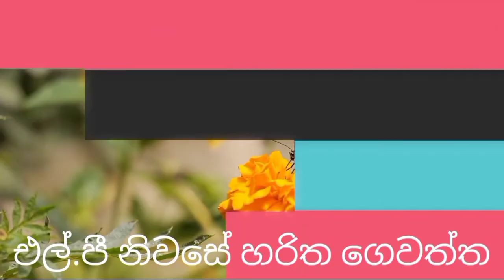Sugar apple | Sugar apple in my home garden | Have you ever grown sugar apple at your home garden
Hi friends !
This video is about Sugar apple | Sugar apple in my home garden | Have you ever grown sugar apple at your home garden

This video include Sugar apple fruit and harvest with how to grow it.
Sugar apple also known as custard apple and sweet sop is the fruit in the species of annonaceae , Sugar apple is indigenous to the Amazon rain forest.This fruit tree grows up 10 to 20 feet,producing 3 inch long green hart shaped fruit covered in bumps. Sugar apple does not require any particular soil or manure. It can grow in black,red an even in sandy soils.only thing that we need be careful about is it should have good drainage. It can not tolerate water logging.
The sugar apple is a very delicious tropical fruit.It is low maintenance and very easy to grow.

Timestamp:-
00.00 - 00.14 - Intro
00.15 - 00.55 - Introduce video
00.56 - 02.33 - Sugar apple fruit in tree
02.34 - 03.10 - Pick sugar apple
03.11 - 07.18 - Sugar apple harvest
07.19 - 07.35 - How to eat sugar apple
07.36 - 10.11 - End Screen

Most Beautiful Rare anthurium Flowers and my flower Garden in 2021 :-